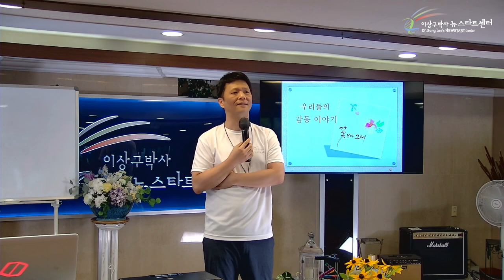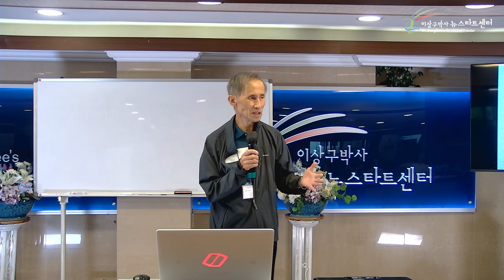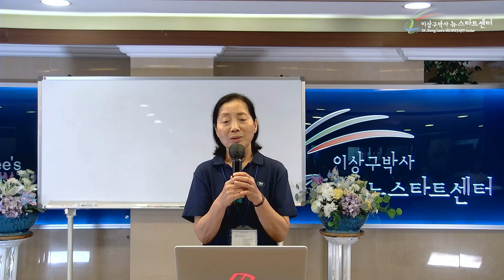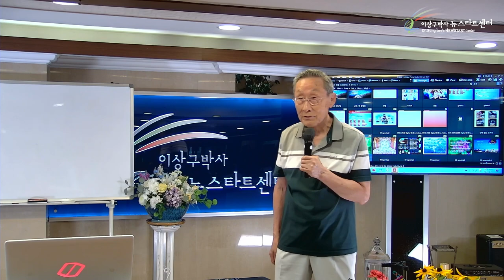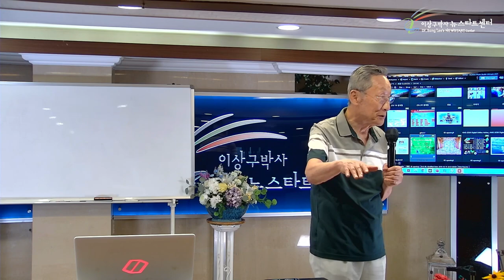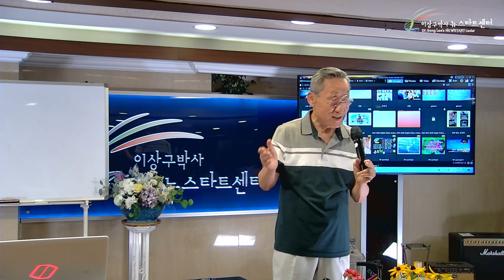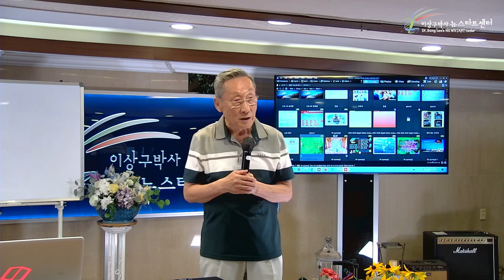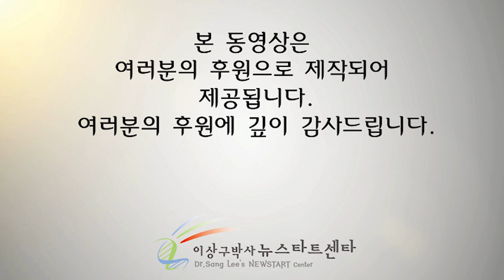[뉴스타트 건강강의 17강] 스트레스를 한방에 해소